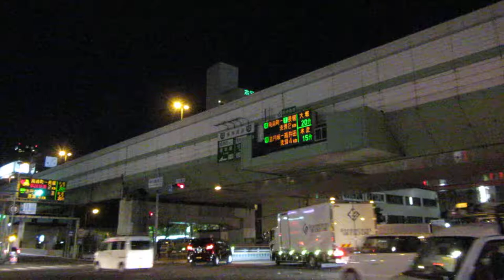阪神高速 2台の道路情報板が別タイミングで表示更新される様子 南森町入口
右側の表示板が先に更新され、左側の表示板が遅れて更新されます。